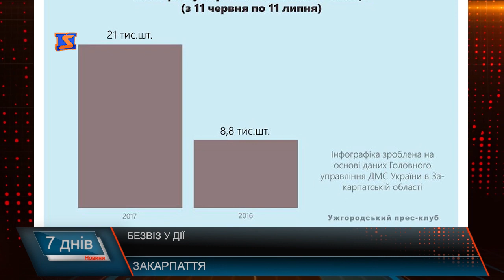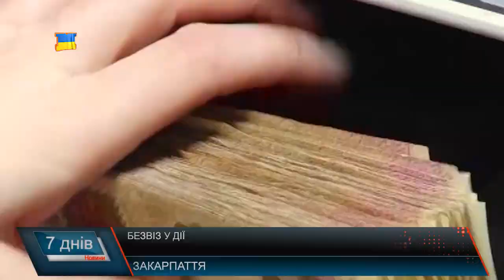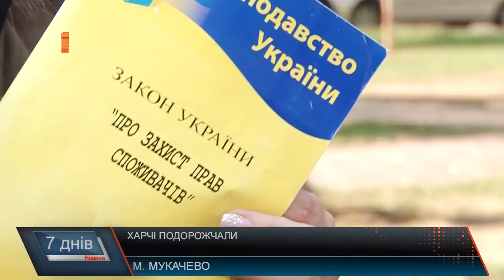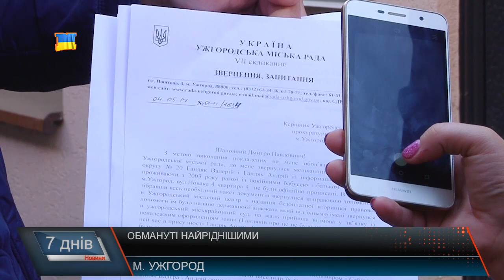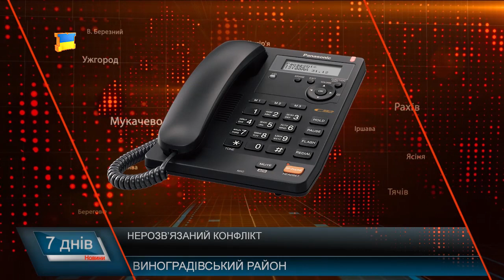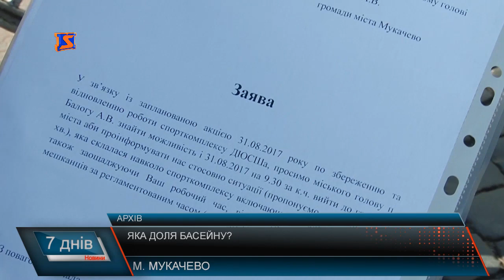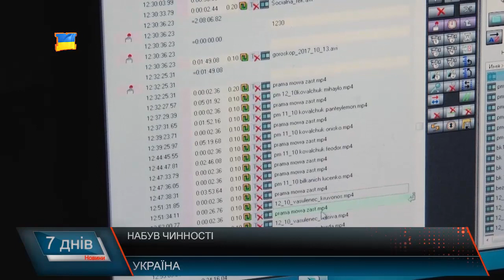Підсумкова програма «7 днів» за тиждень 09 – 15 жовтня 2017 року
Новини Закарпаття Підсумкова програма «7 днів» 09-15 жовтня 2017 р .
День захисників. Вшанування героїв
Дороге життя. Ціни на харчі
Сирітська доля. Позбавили житла
 Велика реконструкція. Оновлюють центральну площу
Проекти та ідеї. Що чекає на басейн
 Срібний мольберт. Мистецький конкурс для юних художників
Також про те, чому і хто боргує медикам, про що говорили на Мукачівській районній сесії, про ледь не масові заворушення, спричинені безладами у окремому селі, про те, хто вважає приватними ділянки кордону та для чого приїхав генеральний прокурор до закарпаття. Про це – у підсумковій програмі «7 днів» за 09 – 15 жовтня 2017 року